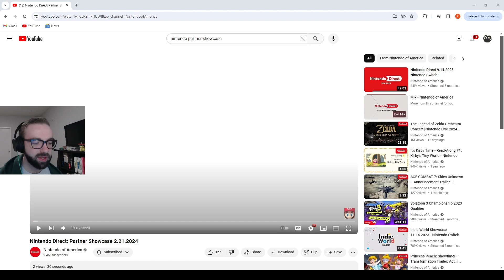They're Bringing WHAT to the Switch?!? Nintendo Direct Partner Showcase 2/24 REACTION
With the next Nintendo console reportedly coming in 2025, what does that mean for this year? Will Xbox show up to bring their exclusives to the Switch? Where's Hollow Knight Silksong? Join Pat as he finds out in this Nintendo Direct Partner Showcase!